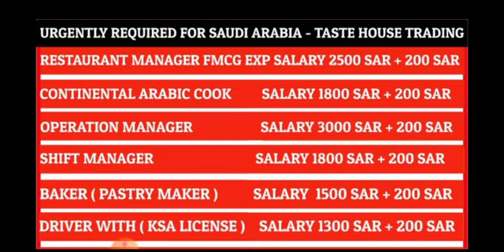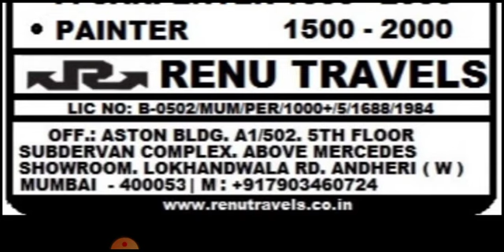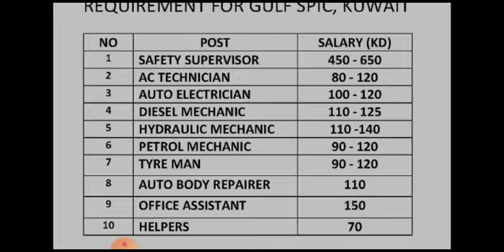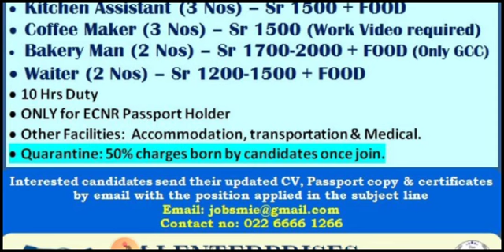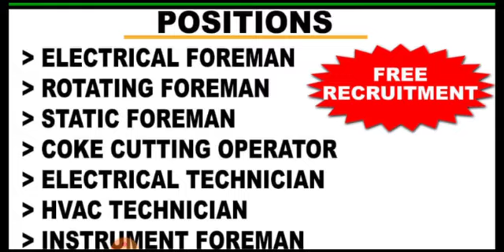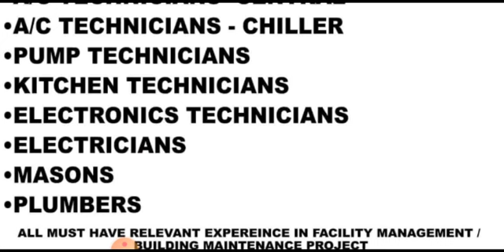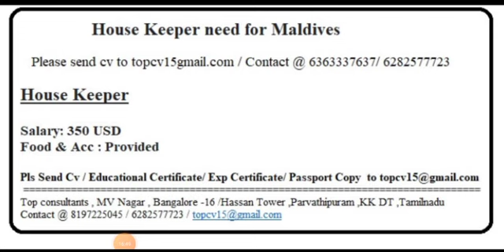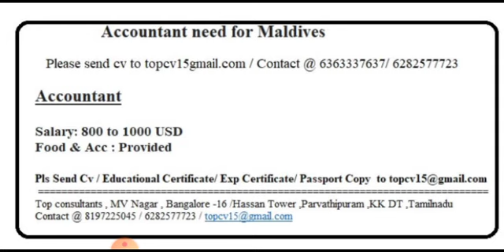22-DEC DUBAI JOB VACANCY 2021 || ASSIGNMENT ABROAD TIMES TODAY PDF || GULF JOBS VACANCY 2021 APPLY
22-DEC DUBAI JOB VACANCY 2021 || ASSIGNMENT ABROAD TIMES TODAY PDF || GULF JOBS VACANCY 2021 APPLY

Dear JobSeekers,

Cover Topic :-

1.gulf job
2.gulf jobs
3.dubai jobs
4.job vacancy,
5.jobs in dubai
6.gulf job today
7.gulf jobs 2021
8.gulf jobs today
9.dubai jobs 2021
10.mechanical jobs
11.dubai jobs tamil
12.job vacancy 2021
13.gulf vacancy today
14.hiring abroad 2021
15.assignment abroad
16.abroad jobs in tamil
17.gulf jobs malayalam
18.gulf job vacancy 2021
19.new job vacancies 2021
20.abroad jobs for indians
21.dubai job vacancy 2021
22.job vacancy malayalam
23.qatar job vacancy 2021
24.uae job vacancies 2021
25.abroad jobs consultancy
26.assignment abroad times
27.shutdown jobs in gulf 2021
28.gulf country jobs for indians
29.singapore jobs for indians
30.jobs in gulf country for indian
31.chennai jobs today openings
32.gulf job vacancy malayalam
33.abroad times newspaper today
34.job vacancy 2021 malayalam,l
35.today gulf job vacancy newspaper
36.gamca medical report check online
37.gulf job vacancy 2021 malayalam
38.today abroad assignment paper
39.abroad assignment newspaper today
40.assignment abroad times today
41.overseas jobs recruitment agencies
42.overseas assignments today newspaper
43.today assignment abroad times newspaper
44.assignment abroad times epaper mumbai today